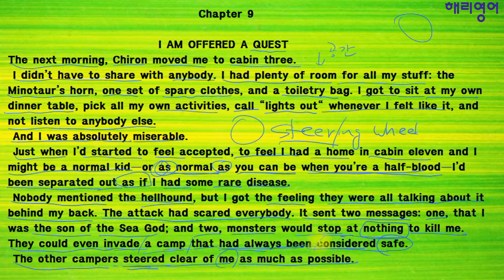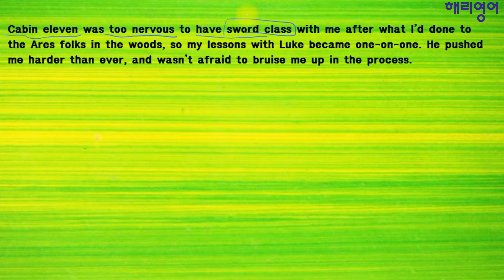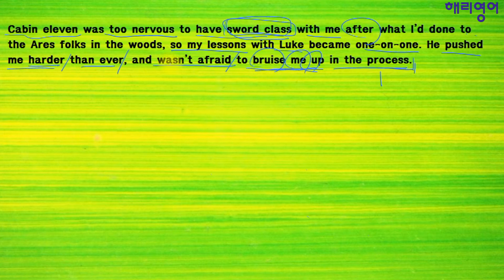우리나라 최초 퍼시잭슨 원서읽기 (Chapter 9 - page 127)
드디어 퍼시잭슨과 번개도둑  챕터 9입니다. 여러분의 영어 공부의 열정에 뒤쳐지지 않도록 최선을 다해 영상을 작업해 올려 드리겠습니다.  꾸준히 하시면 반드시 실력이 향상되는걸 보실수 있으실 거에요~